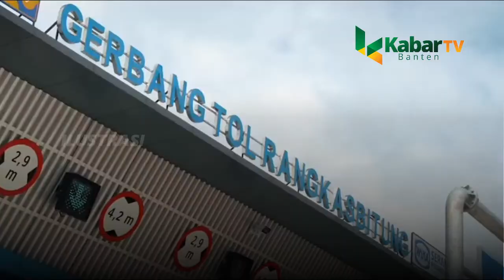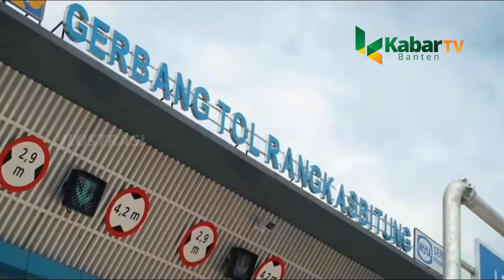Pembangunan Tol Serang Panimbang Seksi III akan Lintasi 6 Kecamatan di Pandeglang dan Lebak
Pembangunan Jalan Tol Serang Panimbang seksi III dari Cileles - Panimbang akan melintasi 6 Kecamatan dan 15 Desa di Kabupaten Pandeglang dan Lebak.

Hal tersebut dikatakan PPK Jalan Bebas Hambatan atau Tol Serang Panimbang 1 Provinsi Banten dari Balai Pembangunan Jalan Nasional (BPJN) Banten, Yanuar saat menghadiri Rapat Koordinasi Progres Pembangunan Jalan Tol Serang Panimbang Seksi III Cileles-Panimbang, di Pendopo Pandeglang, Senin 22 Agustus 2022.